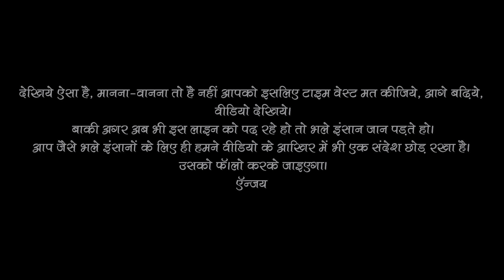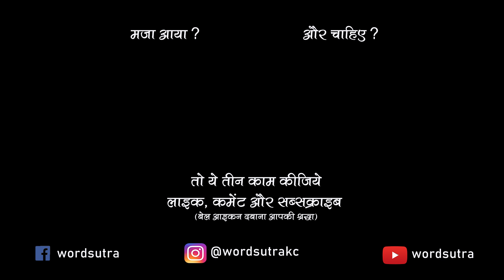Tujhe Mile Honge Bahaut Mere Jaise By Shivani Saini |Hindi open mic Poetry |Wordsutra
This Heart melting Hindi poetry is dedicated to all heartbroken lovers who are suffering from recent breakups.

Writer & Performer:- Shivani Saini

हाँ माना तुझे मिले होंगे बहुत मेरे जेसै पर मेरे पास तो बस तू ही था न,
चल आज तुझे सैर पर ले चलती हूँ, सैर उन यादो की जो हमने साथ बिताई थी।

★क्या तुझे याद है वो दिन जब हम उस रास्ते से गुज़र रहे थे और हमने पहली बार एक दूसरे का दीदार किया था।

★क्या तुझे याद है जब तूने प्यार का इज़हार किया था और मैंने शर्मा कर अपनी नज़रे झुका ली थी।

★क्या तुझे याद है हमारा पहला तोहफा जब इत्तफाक से हम दोनो ही एक दूसरे के लिए गुलाब ले आए थे ... वो गुलाब आज भी मेरी किताब में रखा है जिससे आज भी तेरी खुशबु आती है।

★क्या तुझे याद है जब हम प्रेमी नहीं बल्की दोस्तो की तरह हसीँ-ठिठोली करते थे और सोचते की ये लम्हा यही रुक जाए।

★क्या तुझे याद है वो रातें जिनमें नींद नही बल्की हमारी अनगिनत बाते होती थी।

★क्या तुझे याद है जब मै तुझसे गुस्सा हो गई थी .. तब तूने अपने कान पकड़ के एक प्यारा सा सॉरी बोला था और मेरा सारा गुस्सा प्यार मे बदल गया था।

मुझे याद है वो हर लम्हा जब सिर्फ तू, मैं और हमारी मोहब्बत साथ थी पर क्या तुझे याद है?

चल ये छोड़ तुझे तो मेरा जन्मदिन भी याद नही रहता था तू बस मुझे एक बात का जवाब दे की क्यों मेरे प्यार पर भारी पड़ गया तेरा दूजा यार।

क्यों तूने मेरे प्यार की कीमत इस कदर चुकाई की मेरे हिस्से आई बस तन्हाई।

क्यों तेरी दगा के बावजूद भी तुझसे नफरत नहीं कर पाती।

क्यू उम्मीद करती हूँ कि तुझे एहसास होगा अपनी गलती का और तू फिर अपने कान पकड़ कर प्यारा सा सॉरी बोलेगा और मैं मान जाउंगी ...